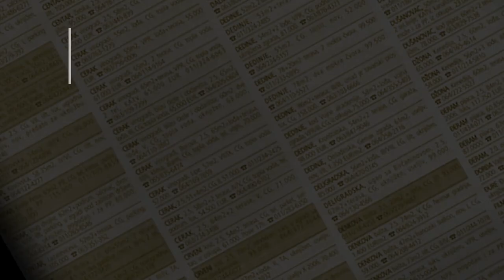prodaja stanа Vidikovac 38m - Rakovica Beograd